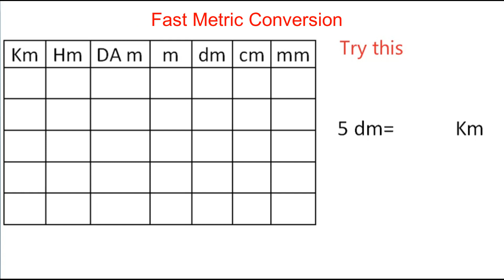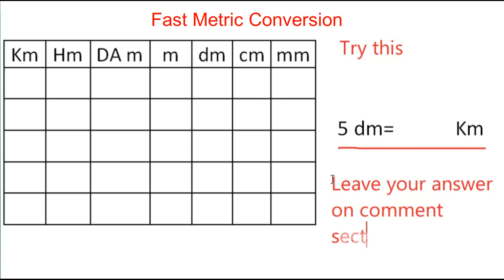Metric Conversion Method